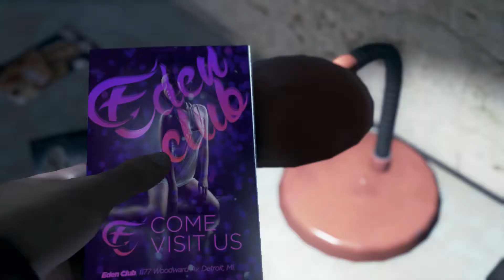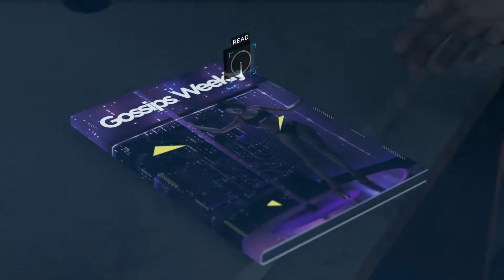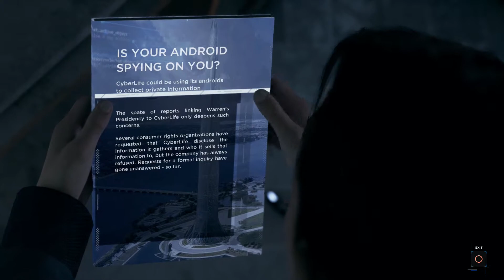Detroit 🔹 DetroitBecomeHuman Playthrough NoCommentary 🔹 Part #5